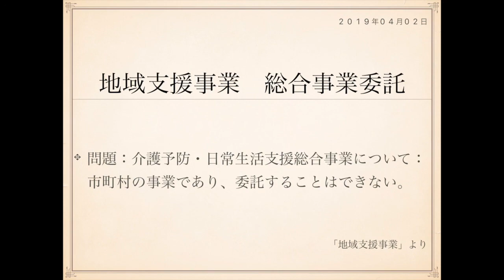2019年度ケアマネ一問一答：介護支援分野›地域支援事業››総合事業委託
介護予防・日常生活支援総合事業について、

問題：市町村の事業であり、委託することはできない。

総合事業は、委託が可能です。

市町村の直接実施、NPO法人や民間事業者への委託、
また指定事業者によるサービス提供、ボランティア
団体によるサービス提供、さまざまな提供主体が
想定されています。

一つ例をとると、総合事業には第1号通所事業という
デイサービスがありますが、これも様々な提供主体が
有り得るということですね。

既存の指定事業者もあれば、委託を受けて行う民間の
事業者等もあります。

NPO法人やボランティア団体が行うこともあります。

いろいろなケースがあります。

また、第1号介護予防支援事業はケアマネジメントを行う
事業で、これは地域包括支援センターに委託されます。

このように総合事業は様々な提供主体を想定しています。

市町村による直接実施もありますが、むしろそれ以上に
委託や他の提供主体によるサービス提供はあるということです。

押さえておきましょう。

表：
第1号介護予防支援事業　委託
裏：
地域包括支援センター